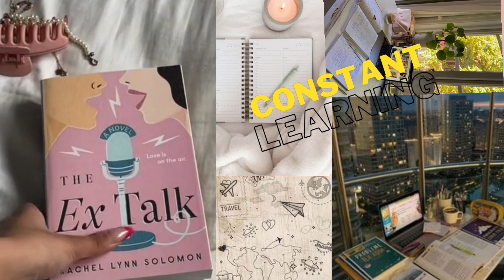tips to become that girl.| loveyourself | that girl Era.